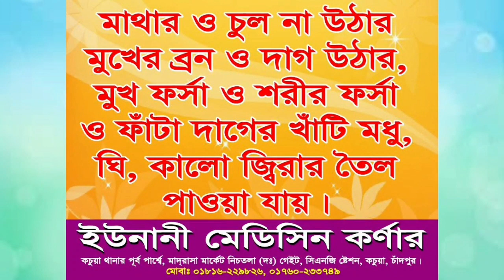মুদিকে বাংলাদেশে জুতার সংবর্দনা দেওয়া হবে উজানীতে মাদানীর কঠিন হুংকার। Mufti Rofikul Islam Madani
. একটি অনুরুধ.

.সতর্কবাণী .

👉 ইউ এম কে ইসলামিক মিডিয়া
👉 উজানী কচুয়া, চাদঁপুর। বাংলাদশ।
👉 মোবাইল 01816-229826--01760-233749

আল্লামা_হাসান _জামিল

ইউ_এম_কে_ মিডিয়া

New waz

নতুন _ওয়াজ